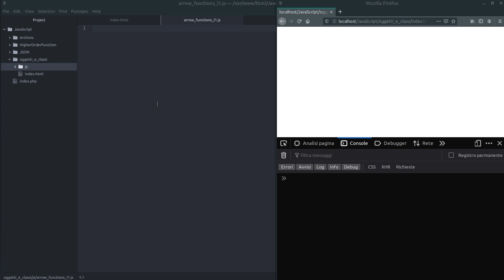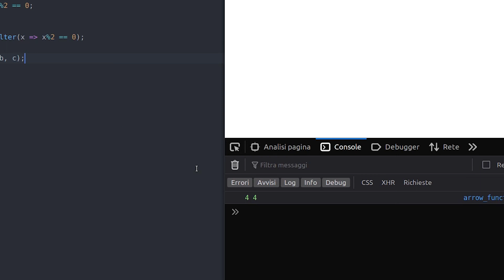[IT] Javascript Arrow Functions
Lezione introduttiva dedicata alle arrow functions di JavaScript